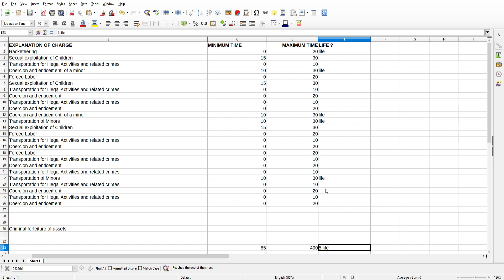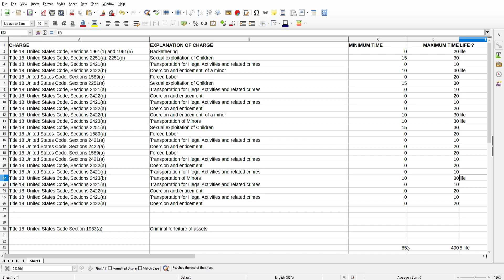How much time will R kelly get if he looses his New York trial?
This video takes a quick look at the amount of time R Kelly could get if he looses his New York Indictment.